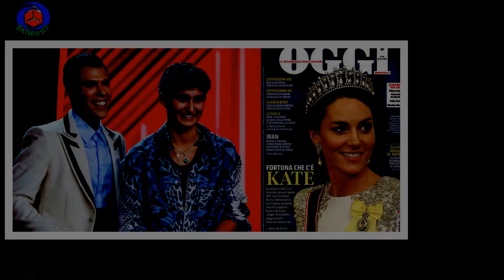Linda Riverditi, la rivelazione di X Factor: "Ho sempre un rapporto malato col mio corpo" - esclusi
Linda Riverditi, la rivelazione di X Factor: "Ho sempre  un rapporto malato col mio corpo" - esclusivo
Linda Riverditi, 19 anni, di Alba, è la rivelazione di questa edizione di X Factor.Al settimanale Oggi in edicola racconta la sua adolescenza, tutt’altro che spensierata.«Il mio rapporto con la scuola è stato tragico e mi ha creato tanta ansia. Non sono mai andata a genio ai professori,